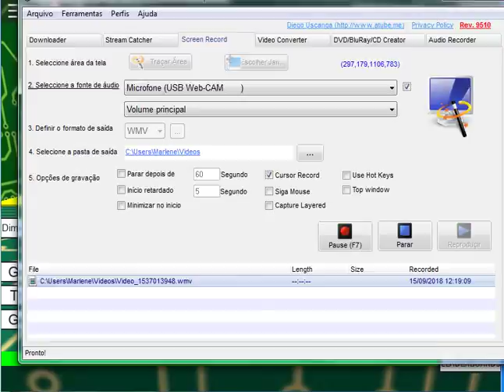um mito no speed run 4